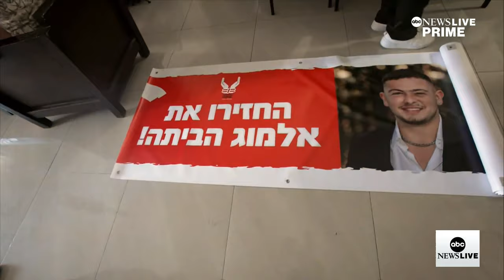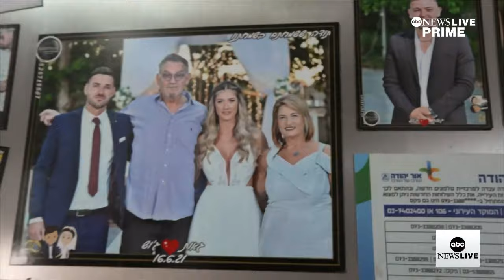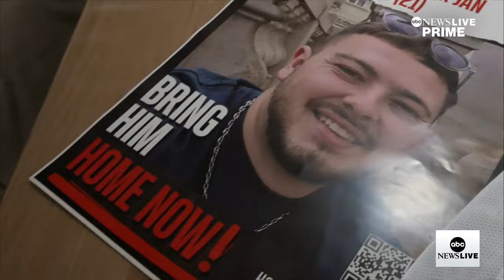How the families of hostages are taking action in Israel | ABCNL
ABC News' James Longman met with families of the hostages and those in mourning as they comforted one another, while also pressing the Israeli government to bring their loved ones home.